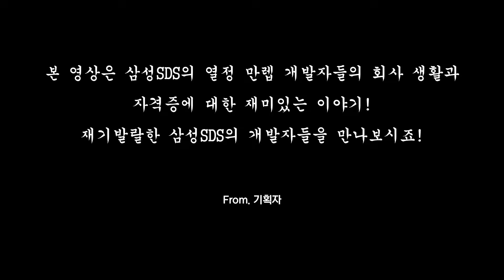[직장인 자기계발] MZ세대 개발자 자격증과 회사 생활 │ 삼성SDS 개발자 현실은??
삼성SDS 직원들의 프로페셔널한 모습을 소개하는 👔 스드스人.
'EP. 3 개발자 편' 에서는 MZ세대 개발자 5인의 자격증, 프로젝트 경험담을 솔직담백 하게 들려 드립니다.
영상을 통해 개발역량 만렙을 찍은 개발자들의 자기계발 노하우와 회사생활 이야기를 확인해보세요!